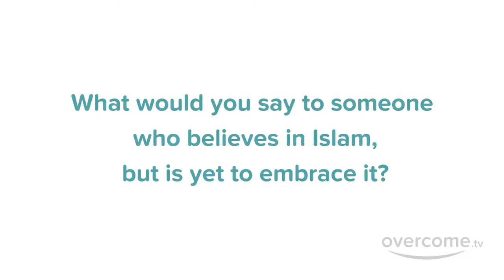Why did I Convert to Islam from Christianity : Ala, a convert to Islam from Ukraine